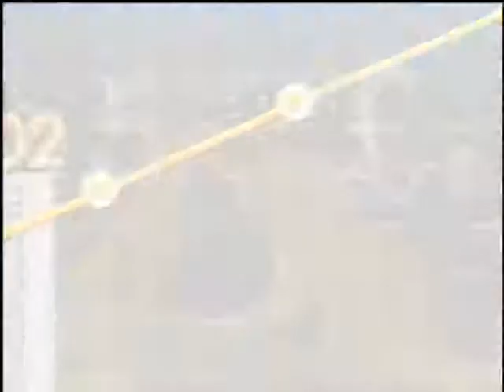Revista Gerente, la revista del mundo de los negocios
Lunes a viernes 11 p.m. Reemisión 6 a.m. (Hora colombiana)

Comercializa
MARCA CONSULTORES